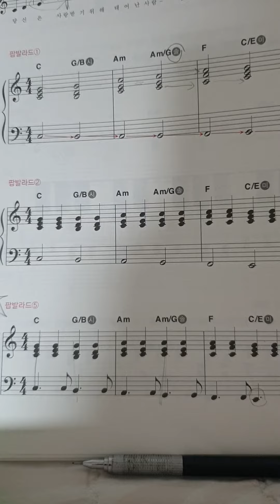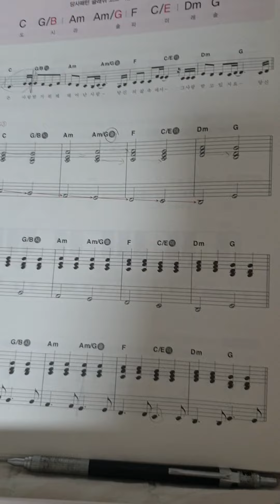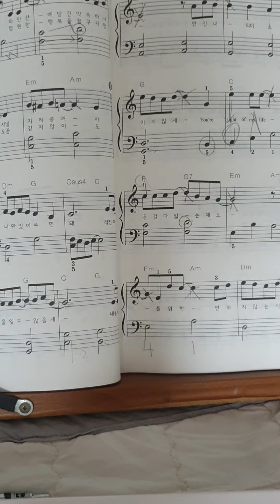더듬더듬 더듬이 피아노